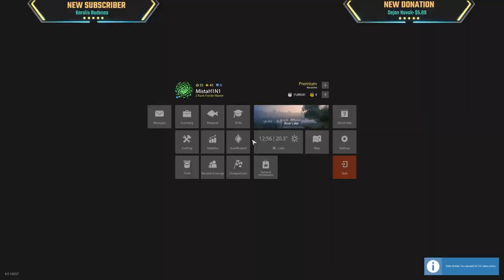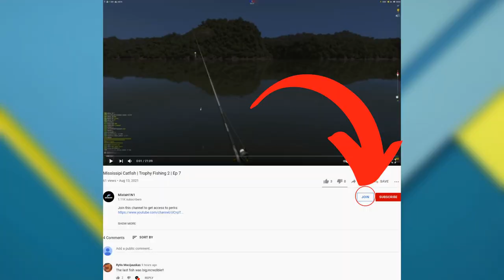Black AND Grass Carp Trophies Back to Back | EXPLOSIVE Bear | Stream Highlight | September 12 2021